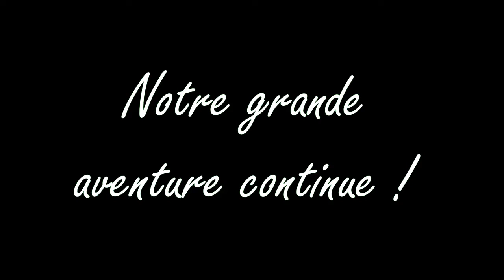BreathOfTheWild#42: Bonobo, on arrive !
Comme promis, on reprend sérieusement la trame principale, il est temps d'aller sauver Bonobo! ...Oui, c'est Yunobo, je sais, mais j'aime bien Bonobo. 8D En tout cas, il a une voix adorable, je fonds littéralement. Que nous réserve la créature divine des Gorons? J'ai pas vraiment envie de le savoir, ha ha...